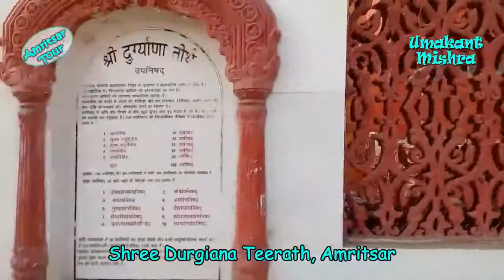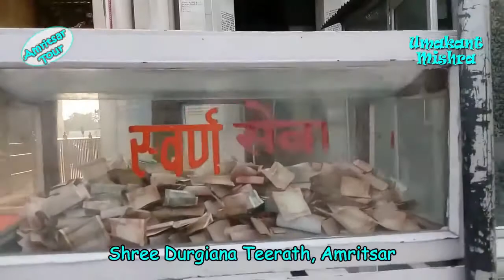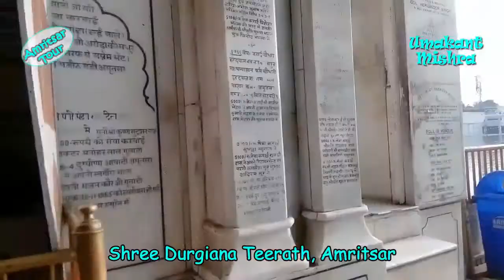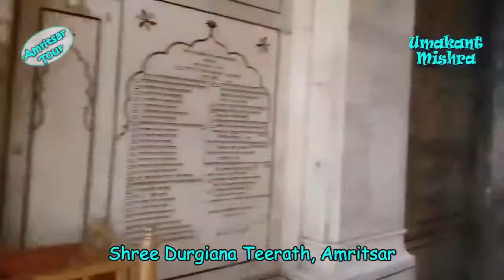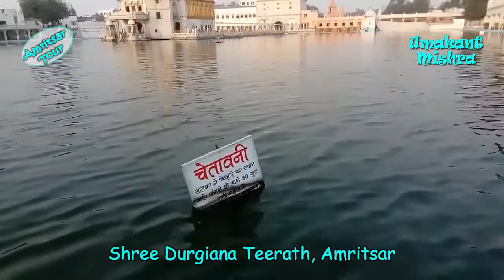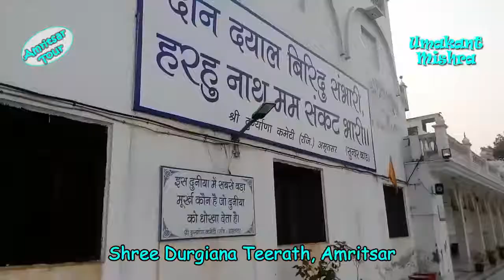Durgiana Teerath or Laxmi Narayan Temple in Amritsar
Durgiana temple is the biggest and most popular Hindu temple in Amritsar. It is also known as Laxmi Narayana Temple, Durga Teerth and Sitala Mandir. The architecture of the temple is very similar to Golden temple. The main temple is built inside a sacred lake and the domes etc are all similar to the Golden temple.